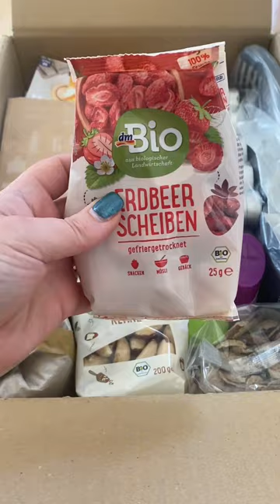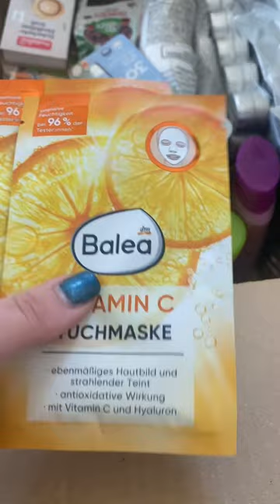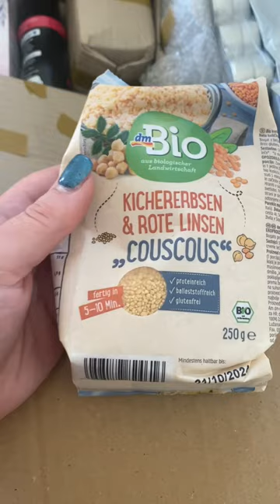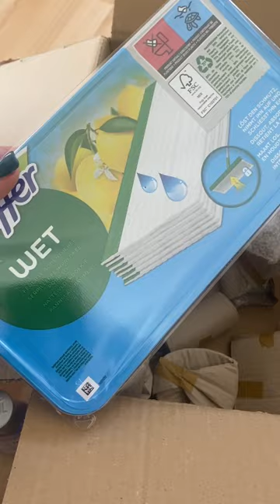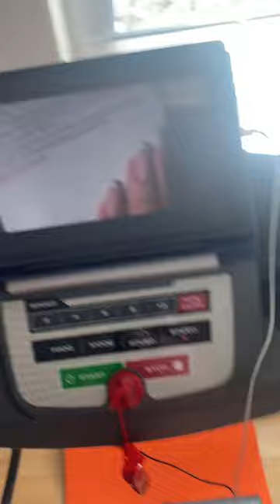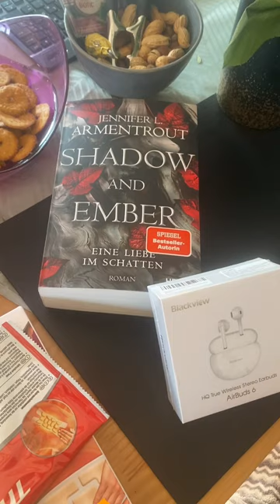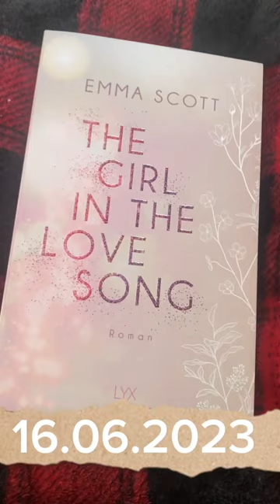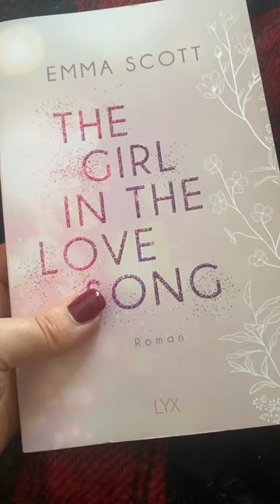Meike‘s Vlog ✌️- Anfang, Mitte Juni - DM Haul, Maritime Deko, Bücher Review & Sportroutine